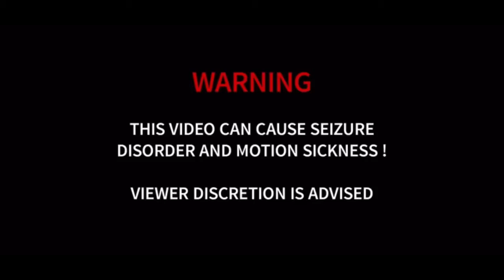𝐖𝐢𝐥𝐝 𝐒𝐩𝐚𝐫𝐤 (𝐇𝐈𝐓 𝐑𝐞𝐒𝐭𝐲𝐥𝐞)